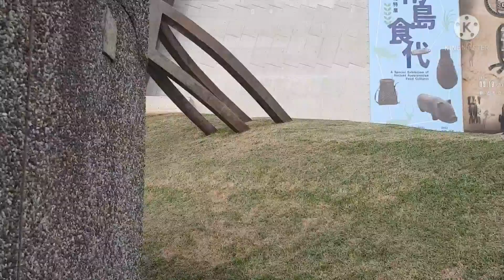Pasok tau s museum🙂